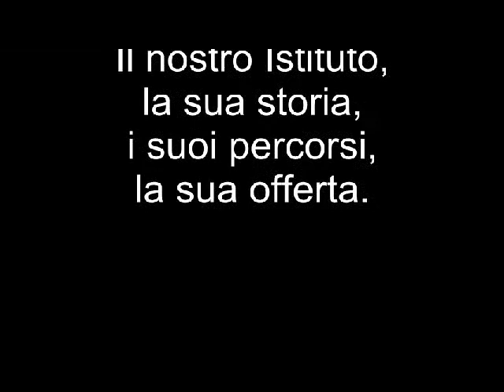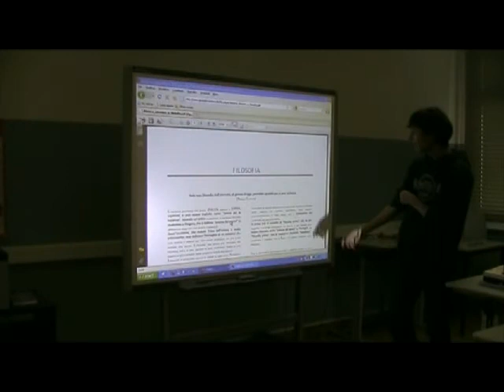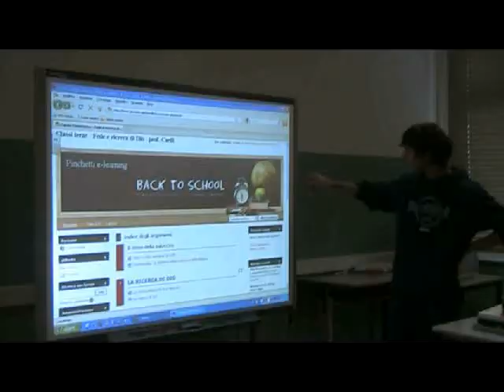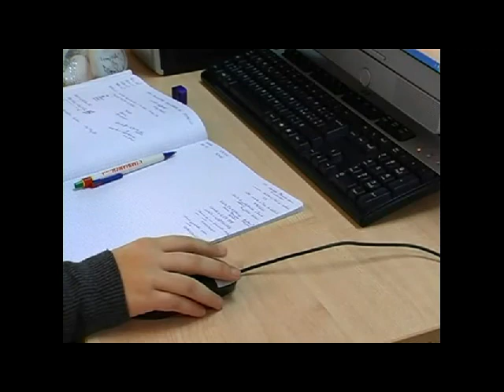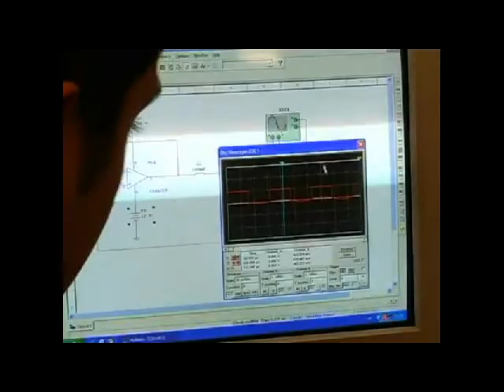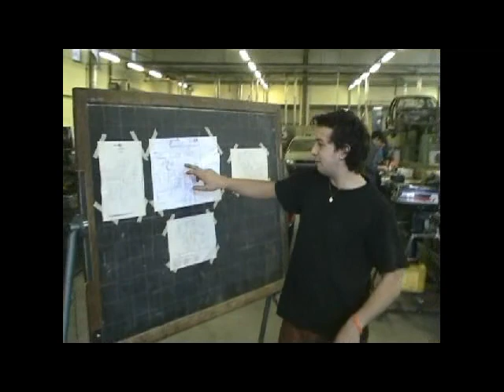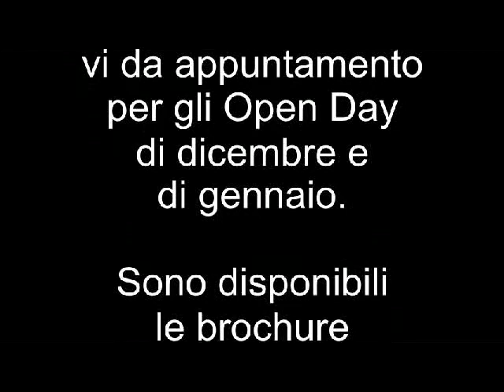Orientamento_Pinchetti.avi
Video di presentazione dell' IIS Pinchetti di Tirano.